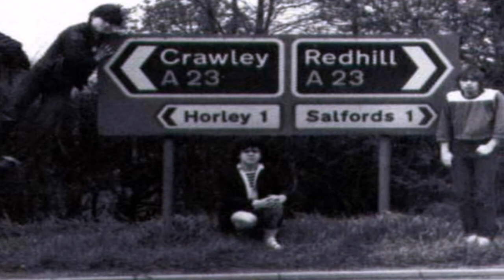the cure subway song live 06 11 1996 Paris le Bataclan France subtitulada